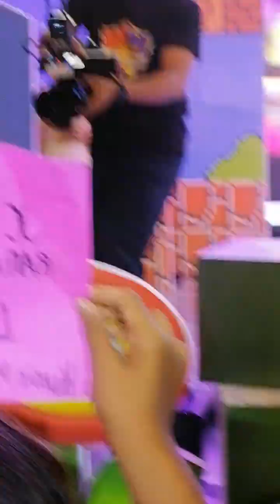MAHAL NA MAHAL PA RIN NG MGA DABAWENYOS SI JC DE VERA!!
JC de Vera is the main guest Performer in the 2024 Kanegosyo Congress of NCCC Supermarket held at NCCC Victoria Plaza in Davao City. He was warmly welcomed by the Dabawenyos.
John Carlo de Vera better known by his screen name JC de Vera, is a Filipino actor, host, model and singer
KANEGOSYO CONGRESS 2024 | CLOSEUP PHILIPPINES
DareToGetCloser with Closeup! 💕 Who is that one person you want to get closer with? TAG them below and let them know how much you want to get close! JOIN NOW! 🍄
📌 Meet & greet Filipino actor JC De Vera!